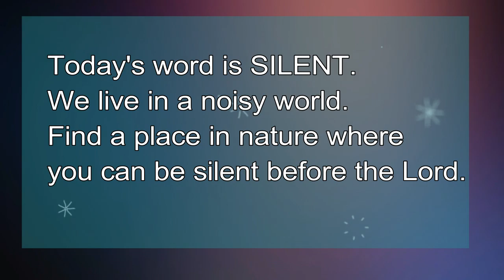Advent Day 11 Silent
Advent reflection day 11. Today's word is Silent.Take a photo related to the word of the day.